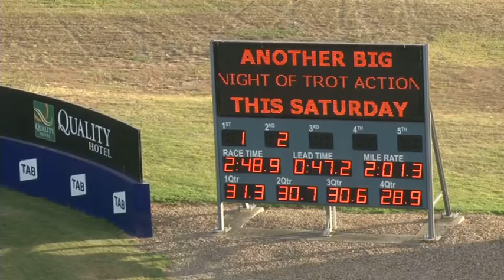Melton 14-12-15 Trial 7